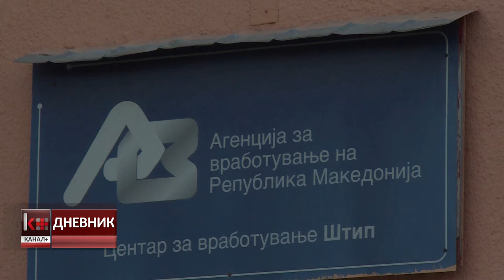ОБУКА ЗА 400 НЕВРАБОТЕНИ ЛИЦА КАЈ ПОЗНАТ РАБОТОДАВАЧ